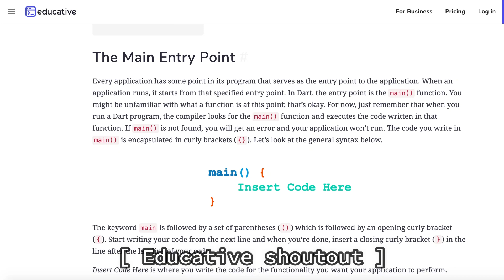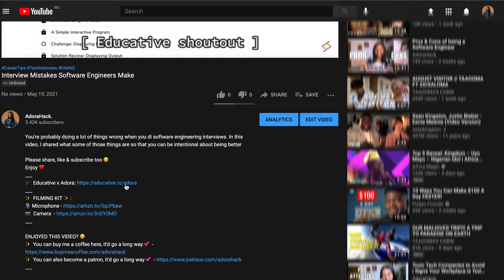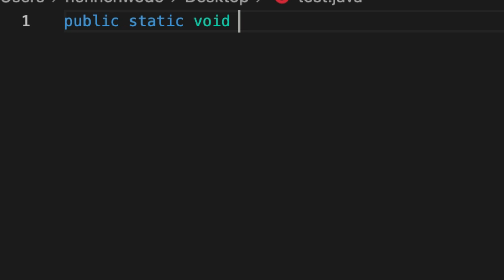Interview Mistakes Software Engineers Make (& How To Fix Them)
You're probably doing a lot of things wrong when you do software engineering interviews. In this video, I shared what some of those things are so that you can be intentional about being better

✨ ABOUT ✨
Adora Nwodo is a Software Engineer currently building cloud services related to Artificial Intelligence and Mixed Reality. She publishes content on Software Engineering, Career Growth and Lifestyle. Adora is extremely passionate about the developer community and is trying to drive inclusion for women in technology. She co-organizes community events, contributes to open source and speaks at technology conferences/meetups worldwide. When she's not doing tech stuff, she's DJing or exploring new restaurants.